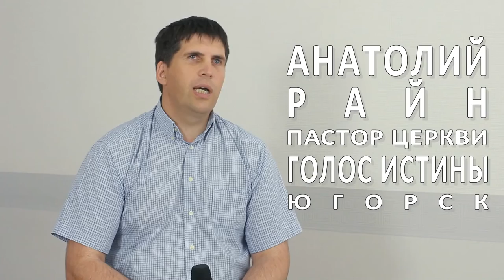Вопрос - ответ Анатолий Райн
Анатолий Райн отвечает на вопрос:"Почему важно ходить в церковь?"